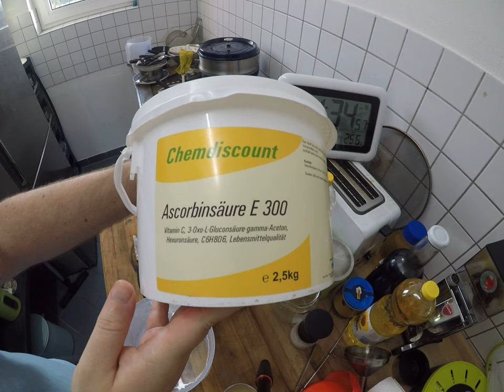cooking for women and eggs; 55